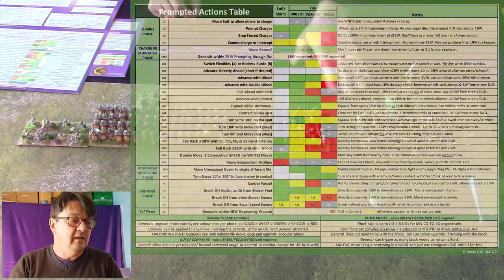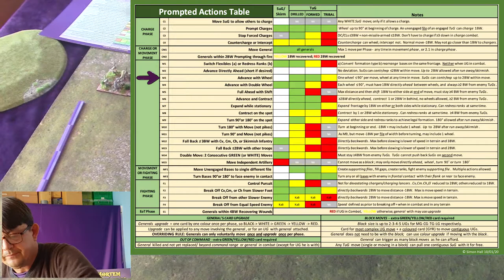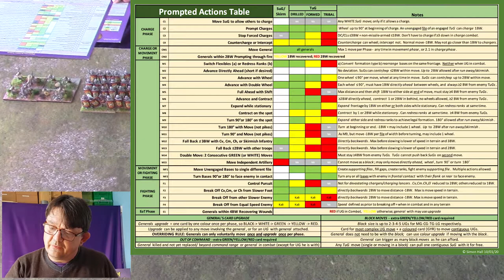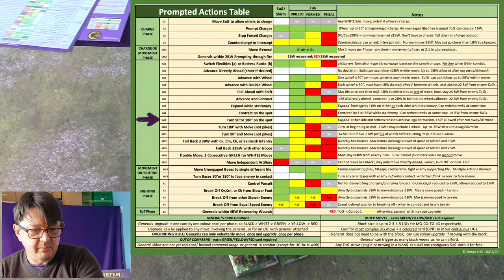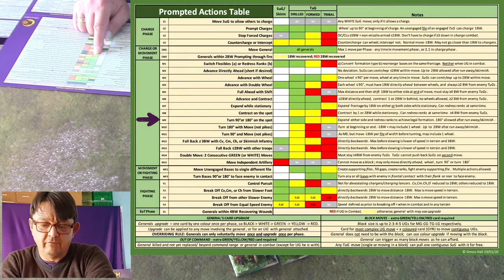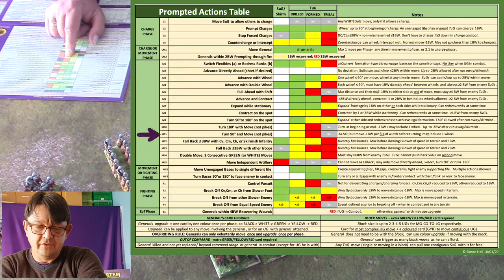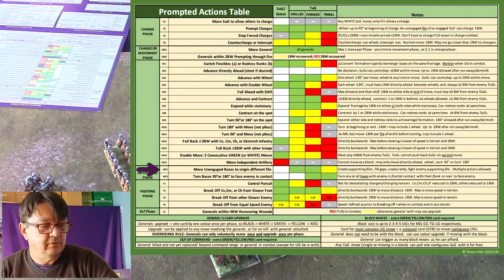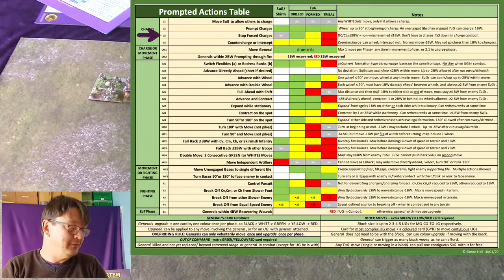Basics of MeG command and control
A video of Simon Hall explaining some of the concepts of the Command & Control system for Mortem et Gloriam.